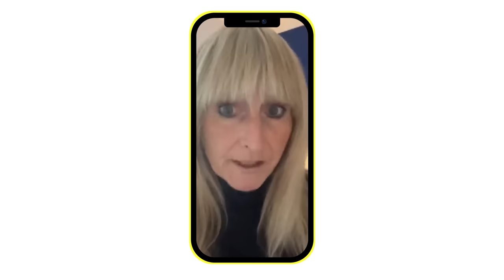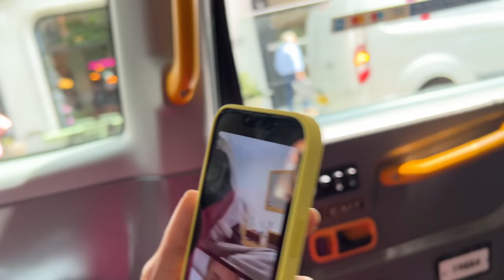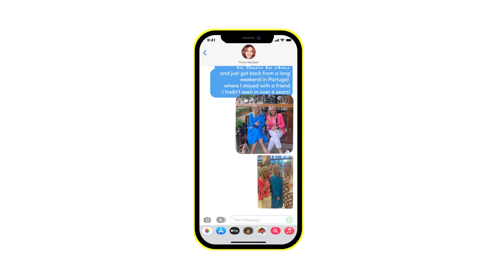The Trinny Takeover Show | Season 4, Episode 2: Katie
Join Trinny for another episode of The Takeover Show, where she’s joined by Katie – a 58-year-old mother of two and tennis fanatic who has recently found herself in a new chapter of her life. After a period of change and adjustment, Katie is ready to discover a new version of herself. That means finding the confidence to embrace prints and colour-blocking, learning to love her body shape and finally replacing the lipstick colour she’s relied on for decades. With a surprise guest or two waiting for her on the other side, Katie is ready to embrace this new phase of her life…

The Trinny Takeover Show stars a person in need of a life makeover with Trinny as your host. From throwing out old clothes to discovering new makeup, revitalised hair and a refreshed sense of style, it’s all about rediscovering yourself and your identity. With some honest guidance from Trinny, a lot of love from the Trinny London team and more than a few hours spent clothes shopping, a new way of thinking is revealed.
Makeup used:

Eye2Eye in Faith
Eye2Eye in Virtue
Lip Love in Sacha
Sheer Shimmer in Bunny
With thanks to Josh Wood Colour Atelier and Zara, Duke of York Square.